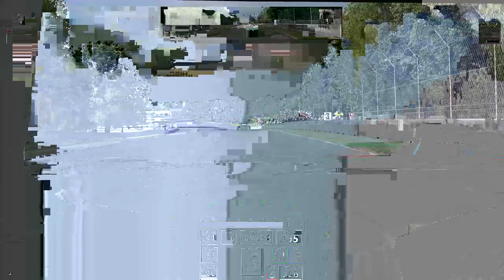Trellet.net GT Season 15 - Road America